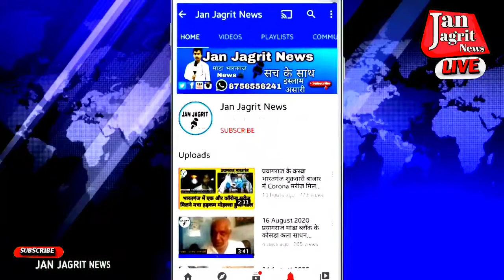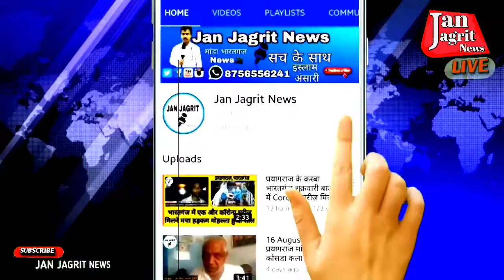प्रयागराज के मांडा ब्लाक अंतर्गत गिरधरपुर ग्राम पंचायत में बरौंधा मार्ग पर।Ep-1007।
जिला प्रयागराज के मांडा ब्लाक अंतर्गत गिरधरपुर ग्राम पंचायत में बरौंधा मार्ग पर राज मन पाल के बगल से जिला पंचायत के तरफ से सड़क व नाली का निर्माण कराया गया है यह सड़क पूरे मोहल्ले में घूमते हुए बीपी मार्ग पर आकर मिल जाती है उक्त मार्ग पर नाली जाम और भ्रष्ट होने से बरसात के कारण सड़क पर लंबा कीचड़ जमा होता है जिसके कारण ग्रामवासी काफी परेशान रहते हैं मांडा ब्लॉक में शिकायत करने पर भी ग्राम वासियों को कोई सुनवाई नहीं होती आजकल करके टाल दिया जाता है जिससे गिरधरपुर के ग्रामवासी काफी परेशान है
Advertise (विज्ञापन)
cmyogi -news
manda khash
Your Quaries
yogi, cmyogi